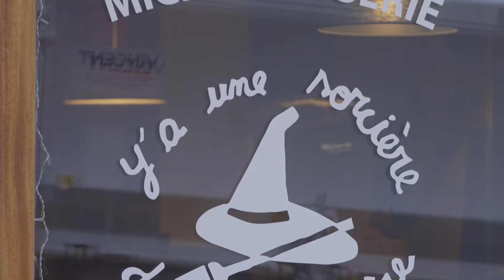PORTRAIT DE VERO ET VERO - MAKE A WITCH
Vero et Vero vous présente les origines de la sorcière! Rendez-vous le 30 Avril pour le nouveau documentaire MCM!

De l’humour, des interviews, des infos parfois insolites, des inédits tous les jours …. Tout simplement le meilleur de la Pop Culture décrypté en 3 minutes pour vous par le seul et unique : Joe !

MCM, Pop Culture Télévision !

Retrouvez MCM dans les Offres Canal (68), Orange (73), Bouygues (62), SFR (57), Numéricable (57), Free (87).